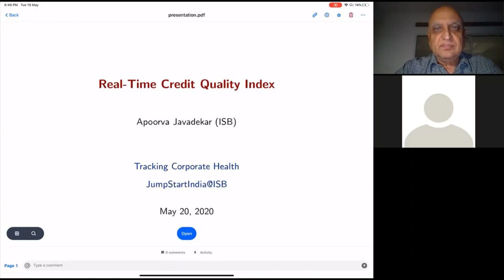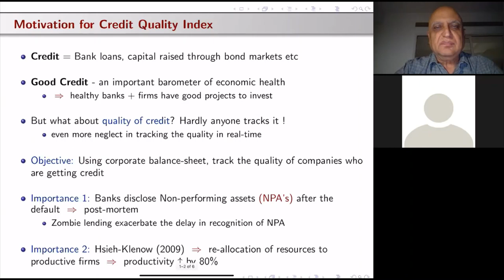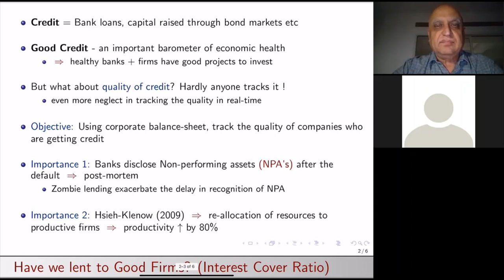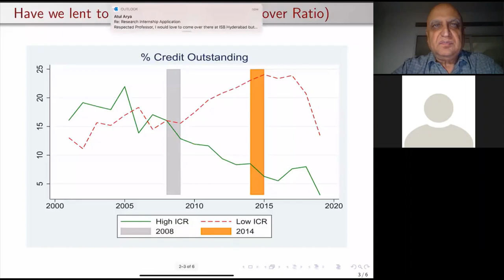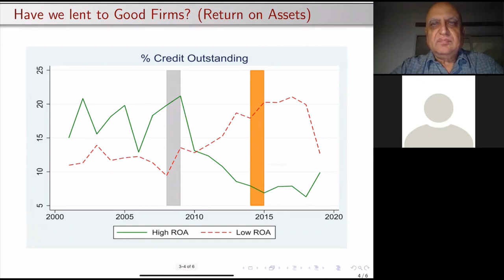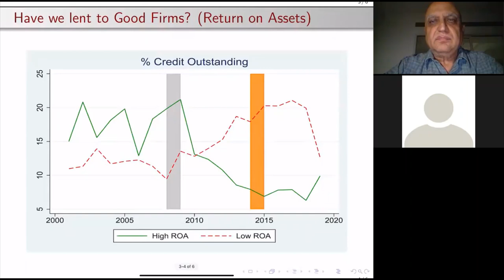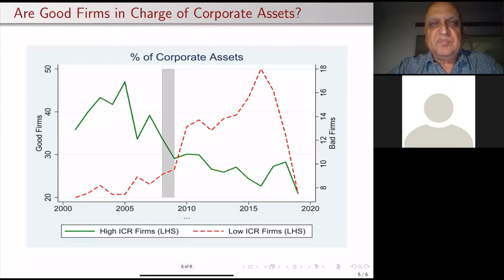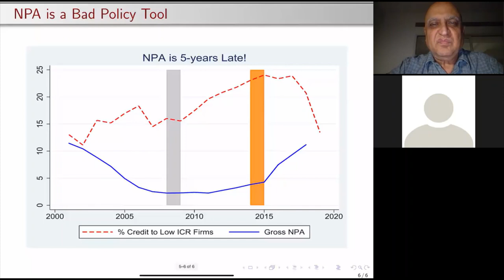Episode 21 of BhagwanKeLiye with Apoorva Javadekar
Prof Apoorva Javadekar shows how we can detect that a bank is in trouble using near real time data - long before these are recognized as non performing assets (NPAs). Part of Monitoring Corporate Health project of JumpStartIndia@ISB